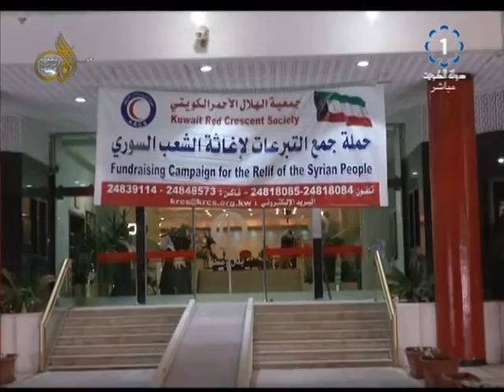تلفزيون الكويت : جمعية الهلال الاحمر تواصل جمع التبرعات تضامناً مع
د. خالد شجاع - عضو التدريس بجامعة الكويت

خالد الزايد - مدير ادارة العلاقات العامة والاعلام بجمعية الهلال الاحمر الكويتي